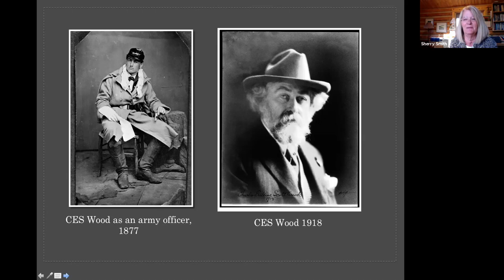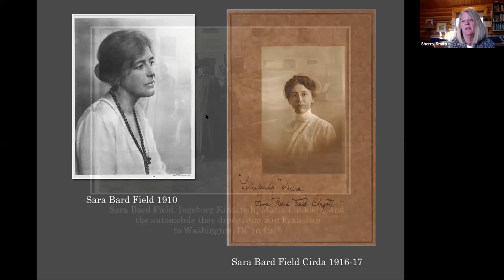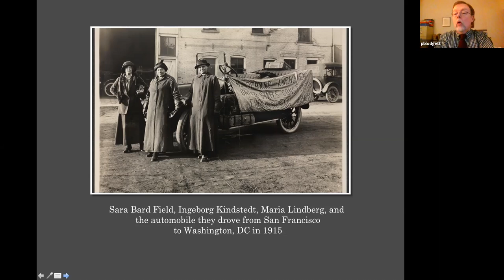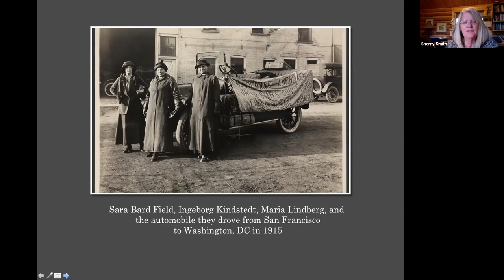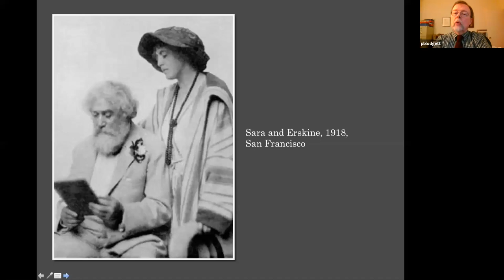Bohemians West: Free Love, Family and Radicals in 20th Century America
Author Sherry L. Smith talks with Peter Blodgett, H. Russell Smith Foundation Curator of Western American History at the Huntington Library